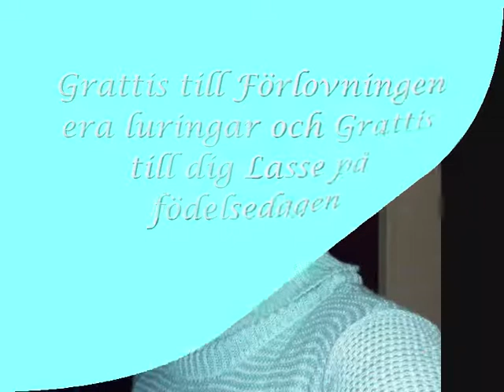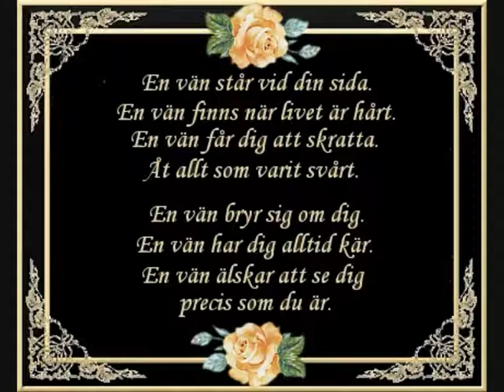Mona och Lasse